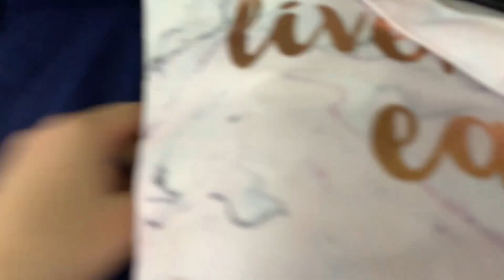FIRST DAY on placement as a student nurse in the UKKKK, during covid 19:(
hi, hello, good evening, goodnight, bonjour, good moring, hi sexy yes u;)

if you didn't know i am a student nursy nurse who occasionally eats chicken nug nugs but only the spicy ones from mcds, hoping they come up trumps this year ngl:0000
I am an adult student nurse who has just commenced into YEAR 22222 HOW  F-IN scary honestly i dont know what im doing half of the time, just tryna live my best life in locky d ygm??
i am an adult student nursy nurse on her 3rd placement out of the whole course and this is just a general day of what i do on placment and how yout first day may go

Anyways the serious shizzle is well basically all in the video...
if you need any advice, someone to talk to about your placement or first placement message me on insta, i have no friends so eb assured ill reply xoxo tell me your a nursy nurse tho plz hehehe

or just in general feel free life is hard atm xxxxx

sending my love if you read this xxxxx enjoy :)

HELLO I HOPE YOU ARE WELL AND HAVING THE BEST WEEK POSSIBLE